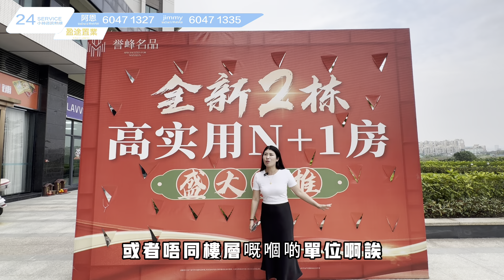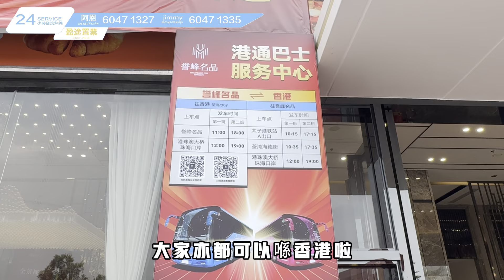中山坦洲 譽峰名品 帶你詳細了解79平方做四房以及爆改戶型 首付5萬月供3000還能俯視整個坦洲